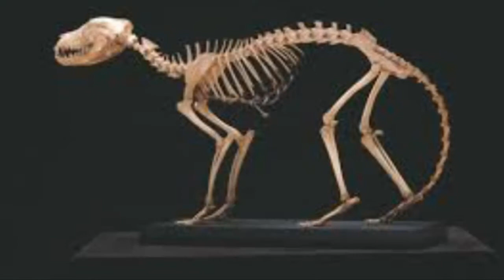Wildlife Extinct Thylacine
All clips used in this video do not belong to me. Episode 3